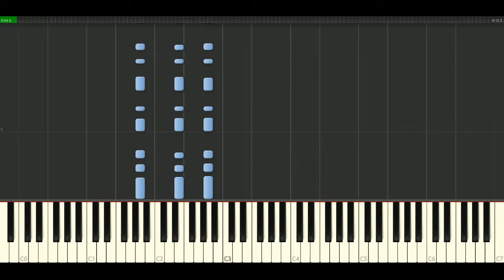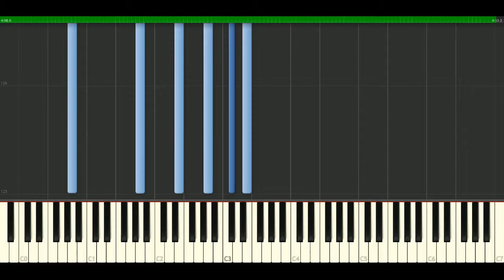Kylie Minogue - Did it again [Piano Tutorial] Synthesia | passkeypiano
How to play a song: Kylie Minogue - Did it again